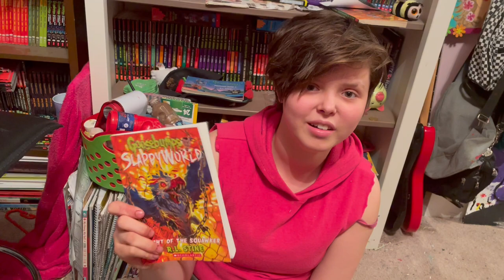ep167-Book review Goosebumps Slappyworld- 100% worst book ever written RL Stine Night Squawker yuck